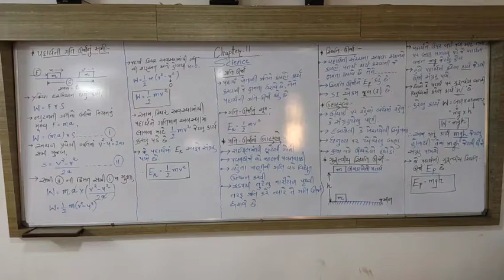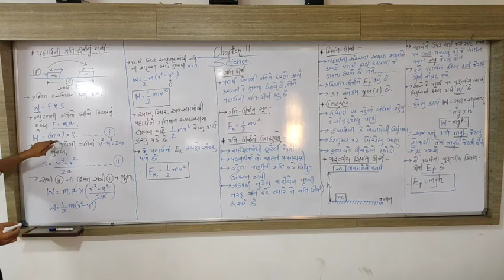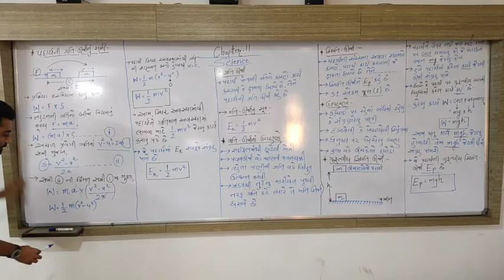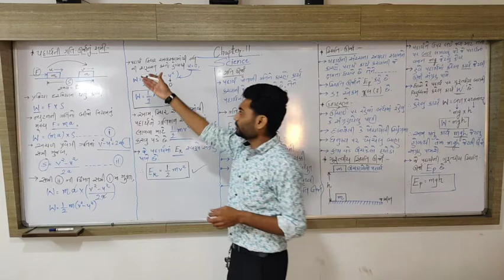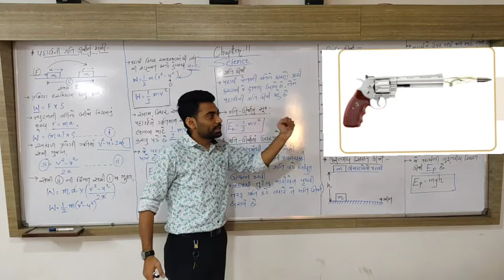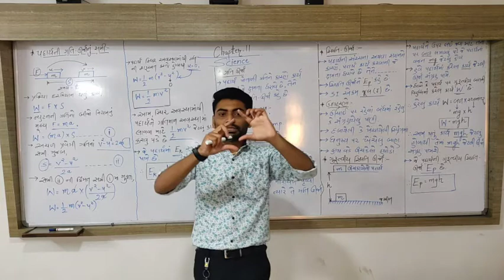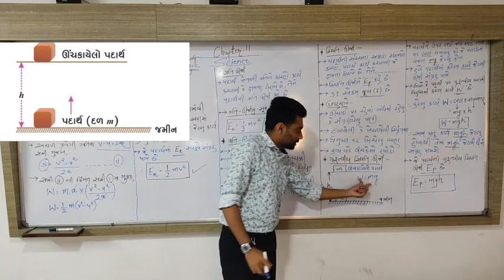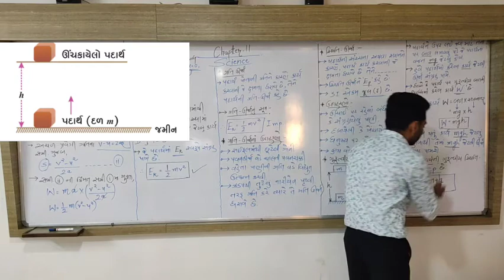Std-9 Science Chapter-11. 🔴NCERT (Part -3) Work and Energy.